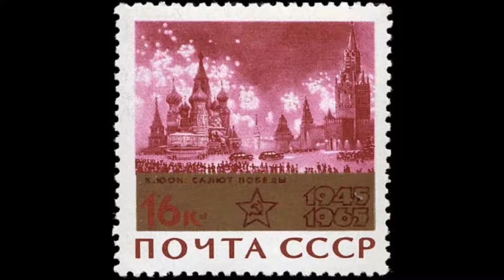藝苑掇英 Konstantin Yuon 康斯坦丁·由安 (1875 - 1958) Realism Impressionism Russian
Konstantin Fyodorovich Yuon or Juon (Russian: Константи́н Фёдорович Юо́н; October 24 [O.S. October 12] 1875 – April 11, 1958) was a noted Russian painter and theatre designer associated with the Mir Iskusstva. Later, he co-founded the Union of Russian Artists and the Association of Artists of Revolutionary Russia.
Yuon was born in Moscow to the family of a banking clerk of Swiss-Russian origin (the surname Juon being of Walser origin[1]). His brother Paul Juon was a notable composer.
From 1892 to 1898 he studied at the Moscow School of Painting, Sculpture and Architecture where Konstantin Savitsky and Konstantin Korovin were among his distinguished teachers. After graduating from the Moscow Art School he took private lessons from Valentin Serov (1898–1900). During several trips to Western Europe, particularly in Paris, he became acquainted with the cityscapes of Camille Pissarro and other Impressionists, but retained his own distinctive style.
Konstantin Yuon started as an Impressionist landscape and genre painter with a Symbolist note. The most Symbolist of his works are the cycle of engravings Creation of the World on the theme of Genesis (1908–1912) and the painting New Planet that shows the October Revolution as the result of a cosmic catastrophe.
Among the impressionist landscapes are The Tverskoy Boulevard and To the Trinity (both from 1903). Later he toyed with the ideas of lyrical landscape mixed with the imitations of Palekh miniature and Icon arts. To the end of his life he became a strict social realism artist, producing paintings like Parade on the Red Square on November 7, 1941.
康斯坦丁·費奧多羅維奇．由安·（俄語：КонстантинФёдоровичЮон; 10月24日[O.S. 10月12日] 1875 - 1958年4月11日）與和平號Iskusstva相關的著名的俄羅斯畫家和戲劇設計師。後來，他創立的俄羅斯藝術家聯盟和革命俄羅斯美術家協會。
YUON出生於莫斯科的家庭在瑞士的俄羅斯血統的銀行業務員（即瓦爾澤原產姓咒怨[1]）。他的哥哥保羅咒怨是一個值得注意的作曲家。
從1892年至1898年，他就讀於繪畫，雕塑莫斯科學校建築，其中康斯坦丁Savitsky和康斯坦丁柯羅文是他尊敬的老師之一。從莫斯科藝術學院畢業後，他花了來自瓦倫丁·謝羅夫（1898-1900）私人的經驗教訓。在多次前往西歐，特別是在巴黎，他結識了畢沙羅和其他印象派的城市景觀熟悉，但保留了自己獨特的風格。
康斯坦丁YUON開始作為一個印象派景觀和風俗畫家用象徵音符。他的作品中最象徵是世界版畫創作創世記主題（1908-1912）和繪畫新的行星，顯示十月革命作為一個宇宙大災難結果的週期。
其中印象派風景畫是Tverskoy大道和三位一體（均為1903年）。後來，他一邊擺弄著抒情景觀Palekh微型和圖標藝術的模仿混合的想法。為了他的生命結束時，他成為了一個嚴格的社會現實主義的藝術家，在1941年11月7日生產像遊行紅場畫作。